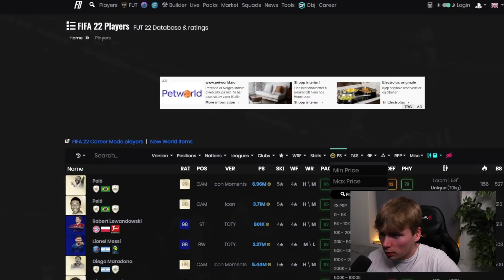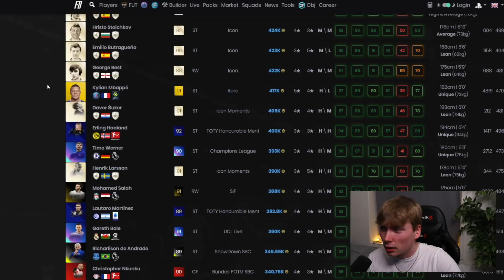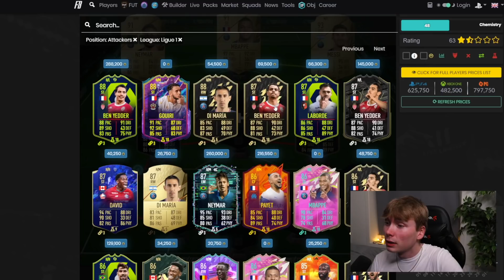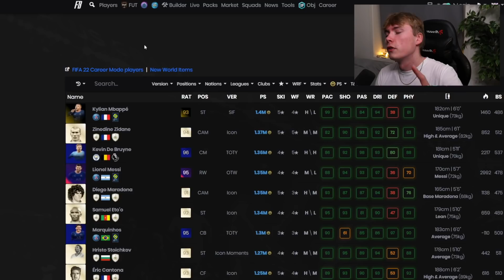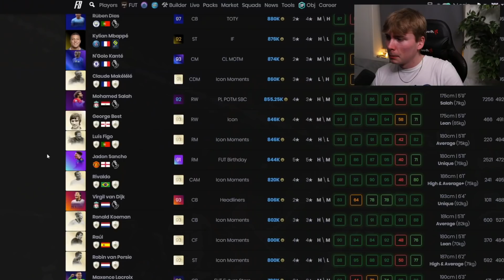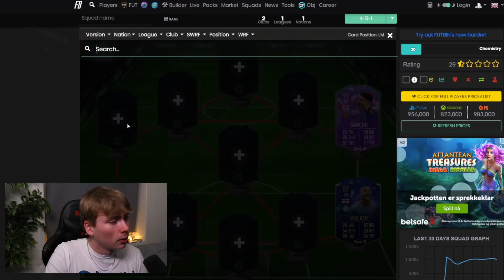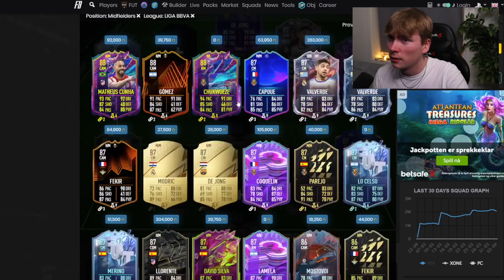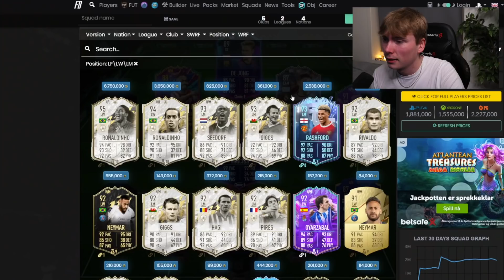Johans velger hvilket LAG du SKAL kjøpe 💰🔥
Johans hjelper meg å velge hva slags lag jeg skal lage! I denne videoen lager jeg 2 lag, et med 1 mill i budsjett, og et med 3 mill i budsjett 🔥
Trenger du videre hjelp med lagbygging? Kom med et forslag i kommentarfeltet på hvilket budsjett jeg skal bruke neste gang!?

💛 Legg meg til på Snapchat for vlogging & updates!

| Ekstra tags |
TOTY packopening
Norges beste lag FIFA 22
Norges sykeste lag FIFA 22
Norges dyreste lag FIFA 22
Norges største pakkekonge
TOTY Messi
TOTY Ronaldo
TOTY Lewandowski
TOTY FIFA 22
TOTY pakkeåpning
toty jorginho
toty de bruyne
toty kante
toty hakimi
toty marquinhos
toty ruben dias
toty joao cancelo
toty norsk packs
toty mbappe
fifa 22 future stars
future stars
johans
R9
Mid R9
Ronaldo
Icon Ronaldo
FUT Birthday
FUT Fantasy